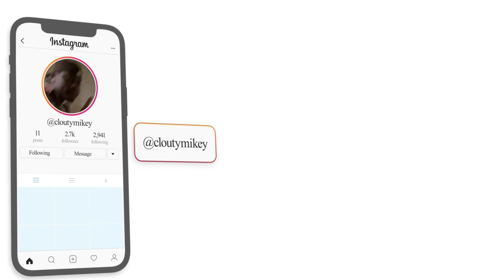Brazil 🇧🇷 vs. Serbia 🇷🇸 Highlights | 2022 FIFA World Cup | REACTION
Here's a reaction to "Brazil vs. Serbia Highlights | 2022 FIFA World Cup ", hope you guys enjoyed the reaction. ENJOY :)) Thank you guys for 47K subs, our goal is 50K by NOVEMBER.

Full ORIGINAL video: Brazil vs. Serbia Highlights | 2022 FIFA World Cup

WILL BRAZIL WIN THE WORLD CUP? Brazil 🇧🇷 vs. Serbia 🇷🇸 Highlights | 2022 FIFA World Cup | REACTION

CHAPTERS
0:00 - INTRO
0:57 - REACTION INTRO
1:26 REACT